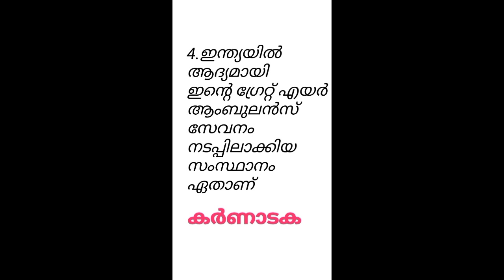psc exam topper/current affairs/കറന്റ് അഫേഴ്സ്/based on new syllabus